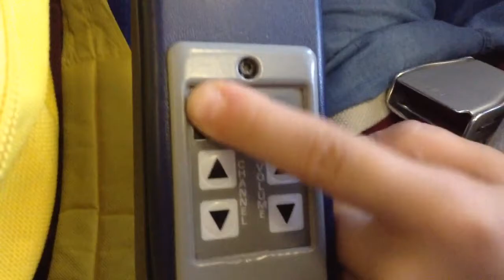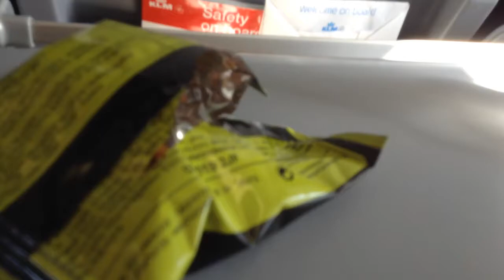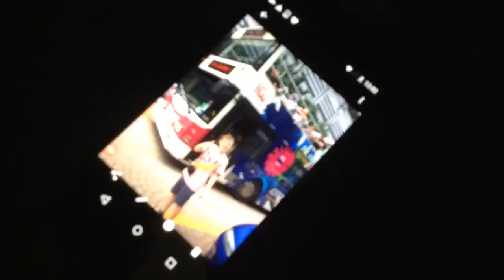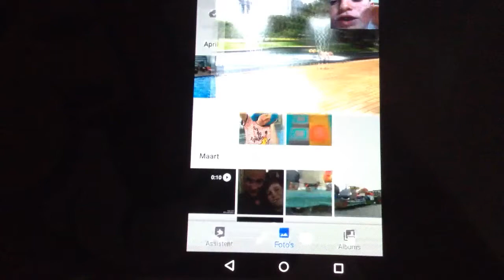Mijn eerste vlog Maleisië vlog #1